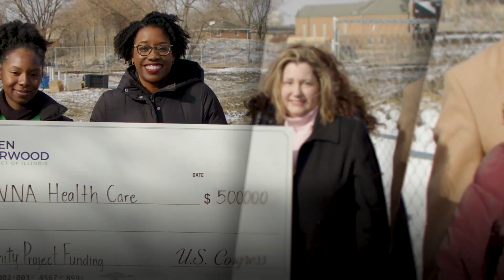Meeting New Faces & Traveling to Different Places: Rep. Underwood Serves Illinois' 14th District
Exploring a photography studio. Touring a fire station. Making slime with the YMCA and delivering federal funding. Follow along as Rep. Underwood serves Illinois' 14th District.